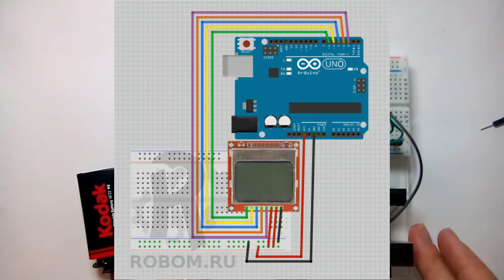Подключение графического дисплея Nokia5110 к Arduino